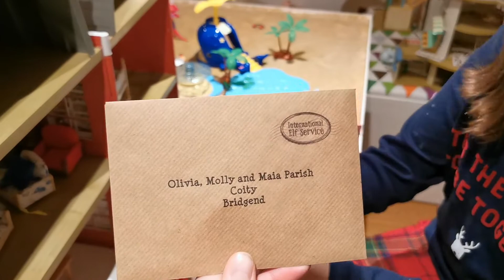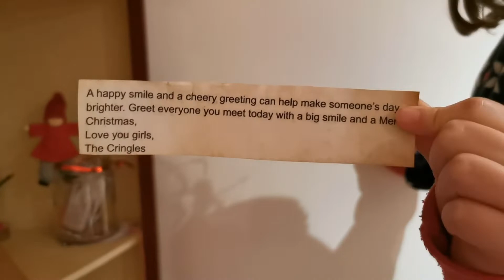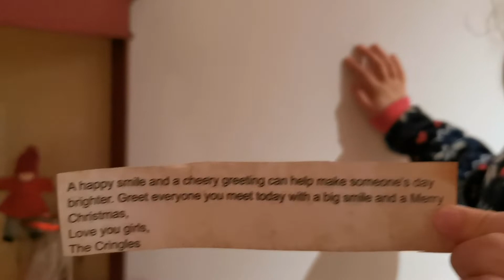Elves and arts and crafts with our BFF's | Christmas 2021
About us:

We're a family of five, based in South Wales, UK.  Olivia is 8 years old and Molly is 6 and they attend a Welsh medium primary school.  Maia is our new addition adn was born in October 2021.  Olivia is kind and nicknamed the Professor for her love of animals and the facts she frequently teaches us.  Molly is sassy and full of mischief.
 Maia mostly sleeps and feeds!! Abby was a full time working doctor, but currently on maternity leave, and Richard is home-working as a civil servant (and a little camera shy!).

We started this channel because Olivia and Molly were desparate to have their own, after months of nagging, Abby caved in when she saw the girls tiding ready for a pretend video.  It's evolved from mum filming some baking in the kitchen to a family vlog with challenges and family friendly content - I'm afraid you won't find any insta-perfect content with us, just real, authentic family fun.  Vlogging gives us an outlet to the world.  COVID had changed our social lives so this is a way to share our lives with others via our channel when we can't do this in person.  We want to entertain, to teach and to show that perfection is totally overrated and it's best to be true to yourselves.  Our rules for our videos is modesty for the girls, we won't post anything we feel that they may be unhappy with in the future, such as fighting and struggling with their emotions (same for parents too!).  We'll post only the imperfect postives of our lives to share with you.  This doesn't mean that the tough times don't happen, just that we keep it private.

We like doing family friendly challenges, exploring the world, attempting to bake (we have a lot to learn!), playing and having fun.

xx